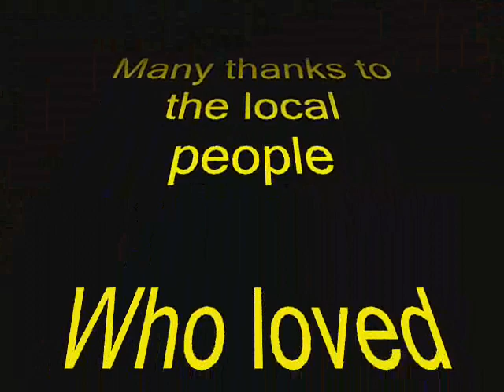Photos of locals - Philippines wth New Tribes mission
The local people loved having their photos taken, and were really gracious and kind to us.